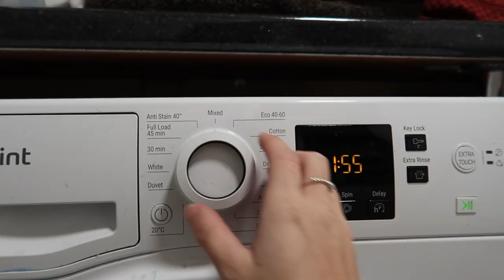UNPOPULAR OPINIONS & A FAILED STARBUCKS TRIP🧋💭 | CONNIE HICKS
ＨＥＬＬＯ  ＥＶＥＲＹＯＮ E !
Really sorry that this video is a bit of a shambles, I attempted to power through none the less 🙃

Depop: connielouisahicks